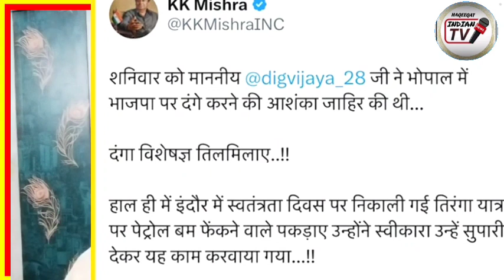Indore में TirangaYatra पर पेट्रोलबम से हमला Hindu Muslim Ekta Rally in Bombay 21 August 2023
Channel को सब्सक्राइब कीजिये हर छोटी मोटी जानकारी पाने के लिए / For Any advertisement or Sponsored video on our channels contact us Disclaimer- Some contents are used for educational purpose under fair use.
Facebook Instagram Twitter Live :- Delhi India